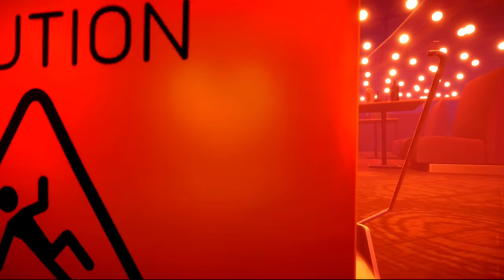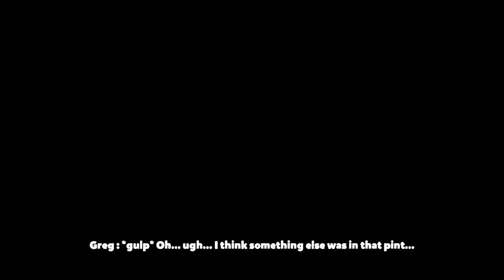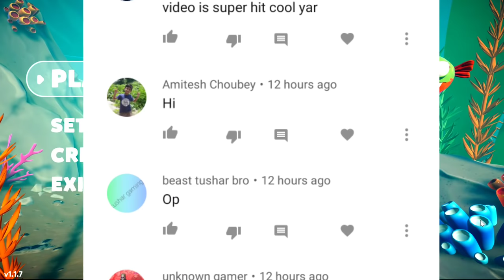Puffer Fish Escape in Dancing Club - I Am Fish #6 | Shiva and Kanzo Gameplay